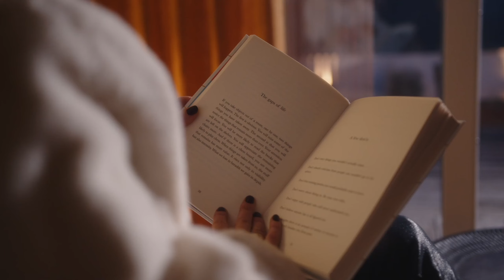Scaranish Ainster House